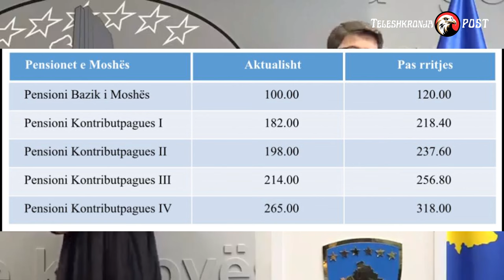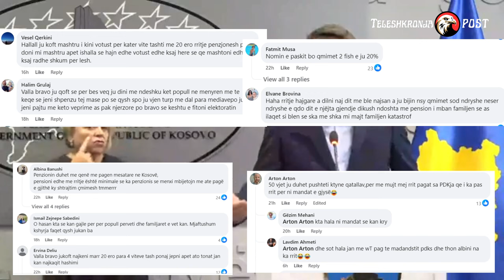Rritja e Pensioneve për 20%: Reagime dhe tallje nga qytetarët e Kosovës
Ministri i Financave dhe Transfereve, Hekuran Murati, bashkë me kryeministrin Albin Kurti, njoftuan për një rritje prej 20% të pensioneve në Kosovë. Sipas Muratit, kjo rritje do të përkthehet në mbi 100 milionë euro shtesë çdo vit për pensionistët. Por, sa e ndjeshme do të jetë kjo rritje për ta? Dhe si kanë reaguar qytetarët ndaj këtij vendimi?"

"Pas njoftimit të Muratit, qytetarët kanë shprehur reagime të forta në rrjete sociale. Shumë prej tyre e kanë cilësuar këtë rritje si një 'tallje'. Në komente, ata akuzojnë qeverinë për mashtrim dhe përpjekje për të fituar pikë politike pa bërë ndryshime të vërteta në jetën e përditshme. Dikush shkruan: '20%? Mos talleni me ne!' Ndërsa një tjetër thotë: 'Kur çmimet rriten 50%, kjo rritje nuk ka asnjë kuptim!' Reagime si këto janë të shumta."